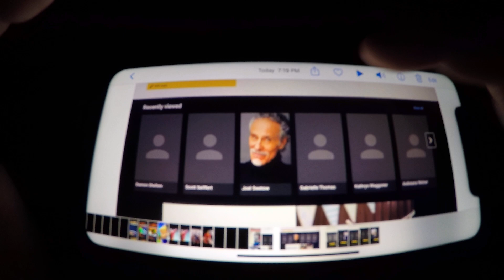Super Luigi Brandon To The Games Movie 2007 Additional Crew Part 2